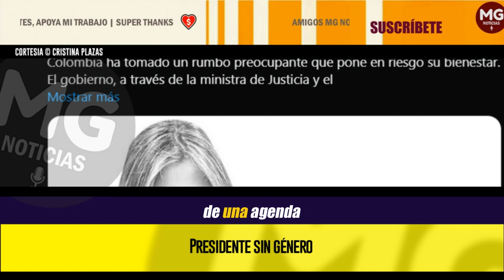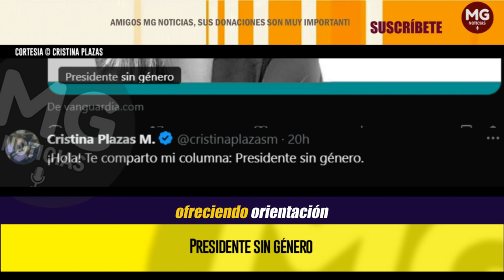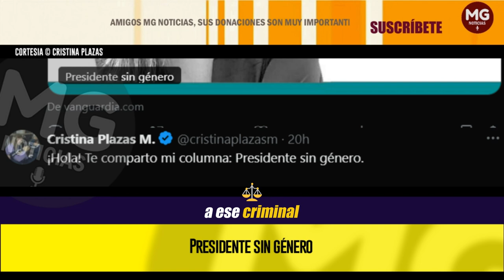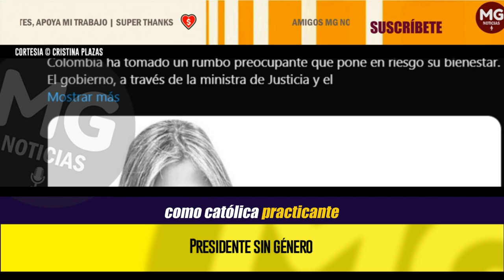PRESIDENTE SIN GÉNERO (Presidente Petro, ¡con los niños no se meta!) 📢 Cristina Plazas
Colombia no está preparada para manejar las modificaciones legales relacionadas con el género, lo que podría provocar caos en el acceso a servicios de salud y derechos fundamentales.